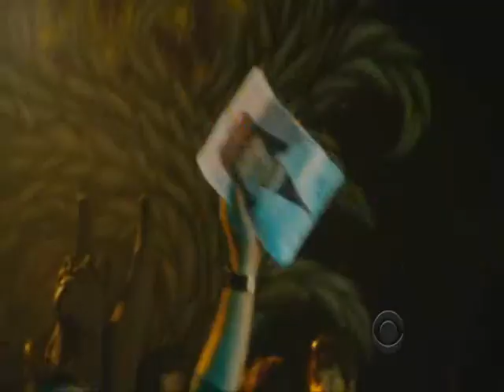G.Callen (NCIS LA) "What if"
I don't own nothing! I love Mister Callen (so so hot!!) so i made a new video about him!!
Now, i do my request video lol.. Thanks for your comments and rate!! Music by Coldplay